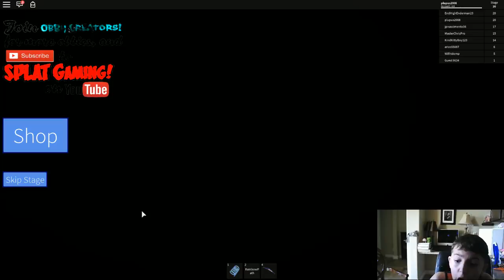ROBLOX GAMES PETER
ROBLOX via XSplit GAMES PETER